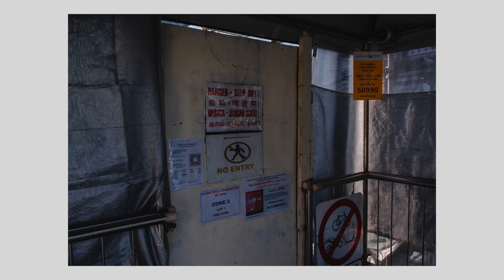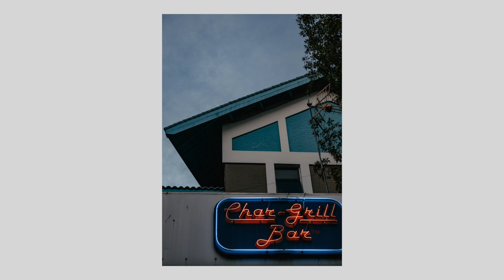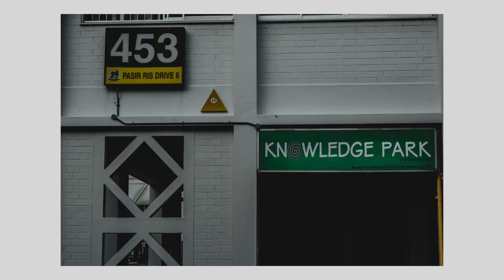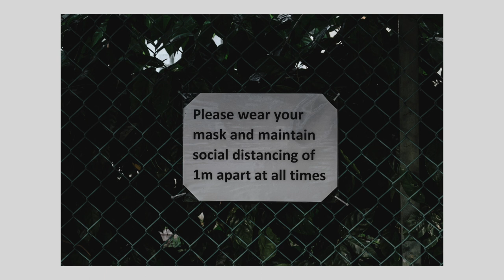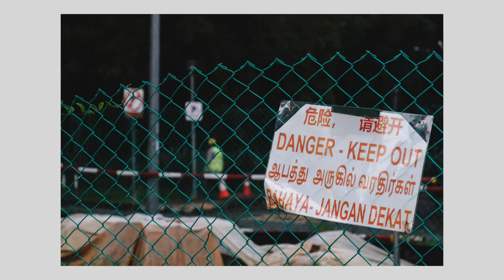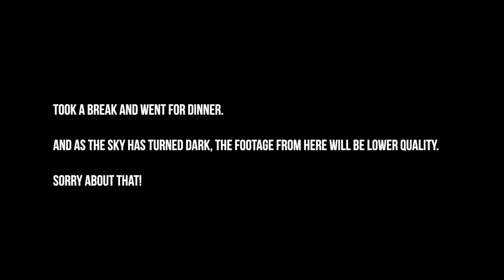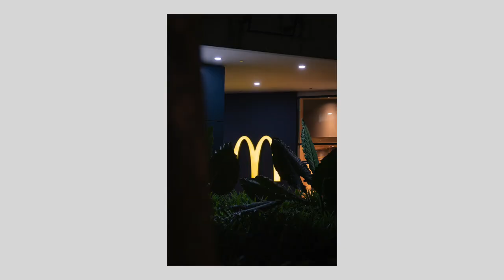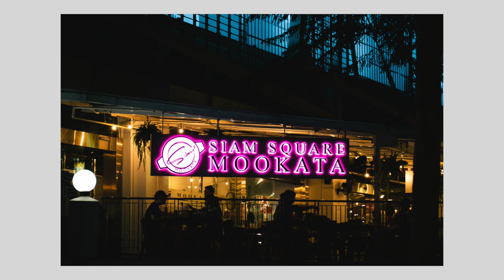Singapore POV Street Photography - Pasir Ris (FUJIFILM)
Hello everyone!

In this video, I will be doing a POV-style street photography at Pasir Ris, Singapore.

I will also be doing more photography/videography content in the future.